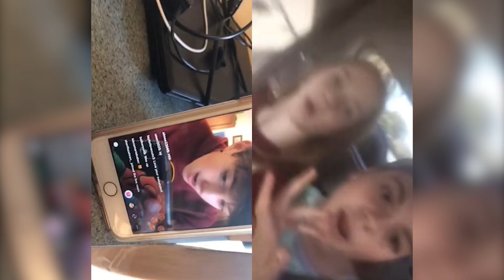Jeremy Hutchins TikTok Compilation (Funny Reactions, Moments, and More!)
Please follow all the creators on TikTok!